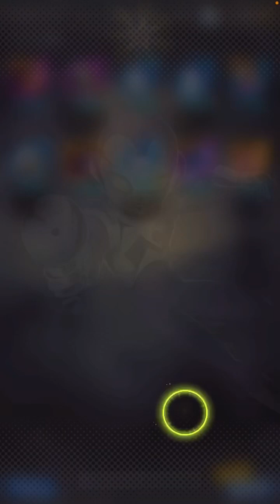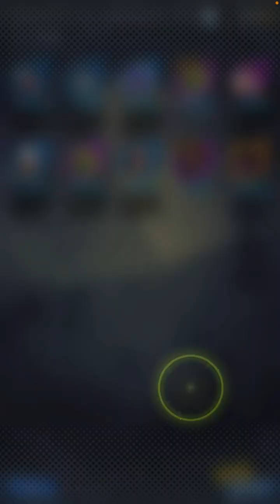【ドラゴンボールレジェンズ】爆アド⁉︎色々初心者のトウマがガチャ30連してみた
今回はドラゴンボールレジェンズのガチャを
30連回しました
音後付け何で次回からそのものが取れるように
気をつけます